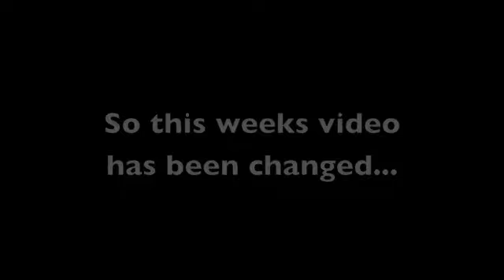REEMER - Lady Murray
She's so fit!